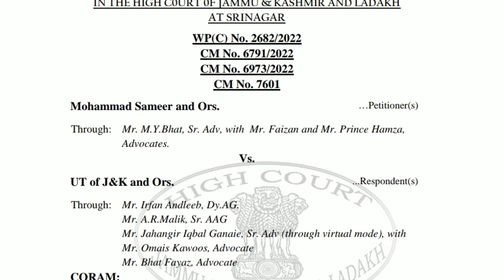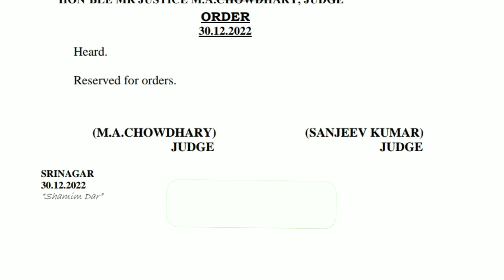Jkssb Health & Medical Education Today Hearing Update | Good News Order Reserved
Join Our Telegram Group Jk Career Support